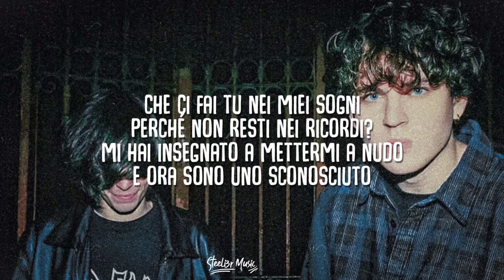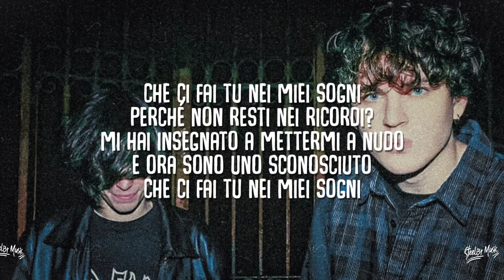Psicologi - FIORI MORTI (Testo/Lyrics)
Testo🎧
Che ci fai tu nei miei sogni
Perché non resti nei ricordi?
Mi hai insegnato a mettermi a nudo
E ora sono uno sconosciuto
Vorrei portarti i fiori morti
Ora che è andato tutto in fumo
Chissà i vestiti a chi li togli
Spero che tu sia al sicuro

Ho ancora quelle vecchie foto dove sorridiamo
Le guardo appese sopra a un filo tra l’inferno e zaino
Due ragazzini su una strada con le birre nello zaino
Le voci nella testa, gli scheletri nell’armadio
Da una macchina in costiera ai vicoletti del Montmartre
Dalle canne sulla Rambla ai coffee a Piazza Rembrandt
Passato da chi ti fa benе a chi ti fa colare il fard
La mia stanza è ancora uguale come fossi ancora qua

Chе ci fai tu nei miei sogni

Adesso che sei lontana ma ti sento vicina
Devo scrivere in rima ogni cosa che separa
Il silenzio fa para’, non esiste medicina
Cerco solo una soluzione per dirti che ti amo
Ma basta un altro sguardo che smuove dentro
Dimentico il freddo, mi devasti il petto
Dimmi le cose per certo
Nella confusione sto solo e mi perdo

E non voglio dare spago a ogni fantasia
Ma non c’è volta che non caschi per colpa mia

Segui Steeli3r⬇️
📌Canale YouTube 1